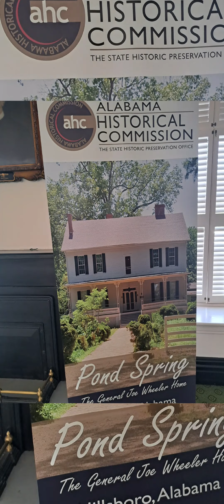Nyla's visit the State Capital 11/9/22 in Montgomery, Ala